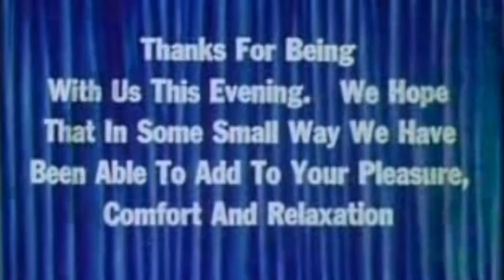Cult TV A-Go-Go! (CTAGG) New Subscription Service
What's new with CTAGG (AKA Cult TV A-Go-Go!)?  After 9 years of free weekly programming, we're launching an all new 99 cent a month subscription service with more than DOUBLE the content every week.. including weekly bonus surprises for subscribers!